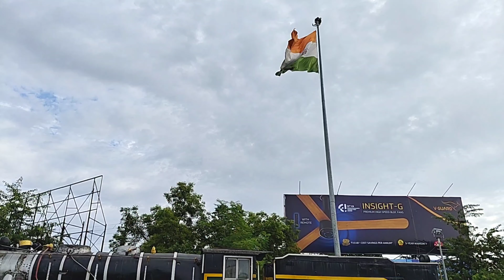Sittong | Sittong Tour Guide |Sittong Homestay |Sittong Tourist Spot |Darjeeling Sittong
Tour Kingdom🏞

Hoyei Jak এ যেকোনো  ভিডিও দিতে চাইলে আমাদের মেসেজ করুণ।